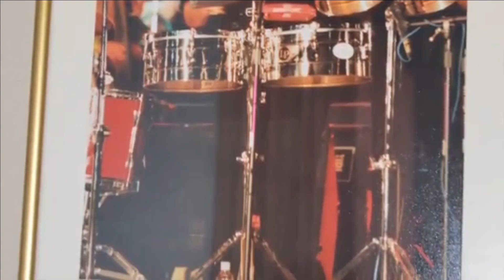Orestes Vilató. De Camagüey a New York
Orestes Vilató, 12 de mayo de 1944 , Camagüey, Cuba. Es un percusionista que ha trabajado como acompañante con Ray Barretto, Johnny Pacheco, Cachao y la Fania All-Stars. Vilató también trabajó con Carlos Santana, para quien tocó timbales, percusión y cantó coros. Se mudó a la ciudad de Nueva York cuando tenía 12 años, luego de que su padre fuera contratado por la aerolínea cubana Cubana de Aviación, considerado uno de los timbaleros más destacados del género salsa. Ha tenido una fuerte presencia musical en la escena musical del Área de la Bahía de San Francisco tocando con varios grupos como Machete Ensemble y Los Kimbos. También ha sido un mentor musical influyente para muchos debido a su profundo conocimiento musical y su naturaleza generosa.

ChanoPozo, RobertoFaz, NiñoRivera, OrquestaHermanosCastro, ÑicoSaquito, ElGuayabero, BoladeNieve,RitaMontaner, LeopoldoUlloa, ArsenioRodriguez, LuisMarquetti, ClarayMario, PasióndeRumbero, KabiosilelosmúsicosdeCuba, RumberasMatanceras, EstudioArmonicodellaud y otros